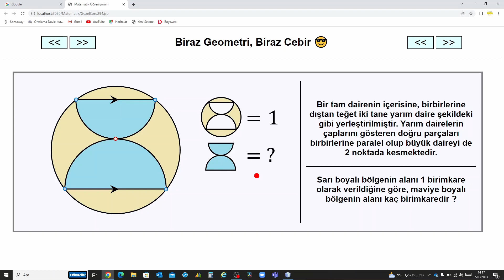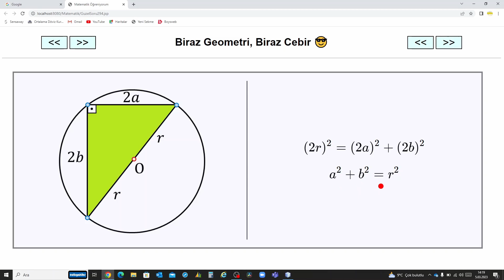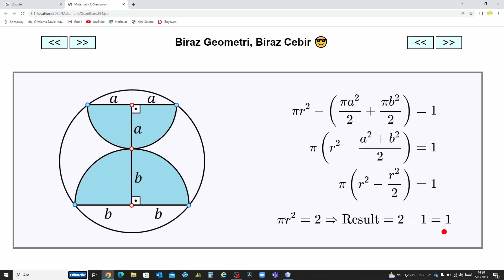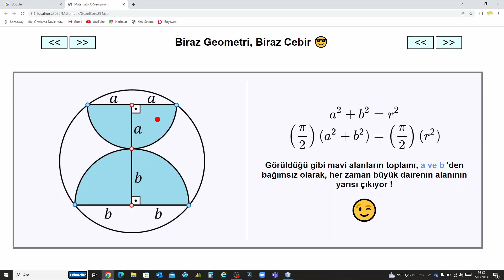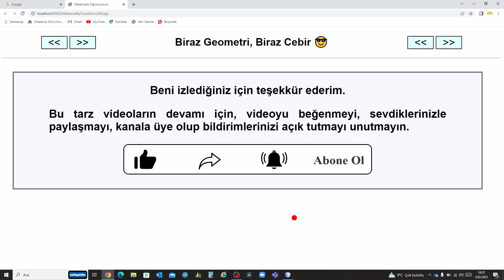Zor Geometri Soruları ! Maviye Boyalı Bölgenin Alanı Nedir ?